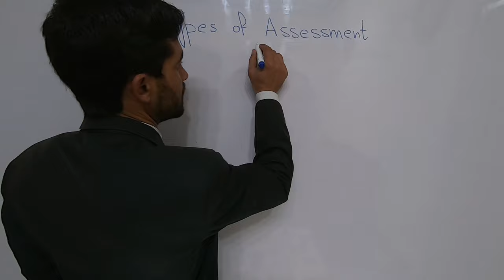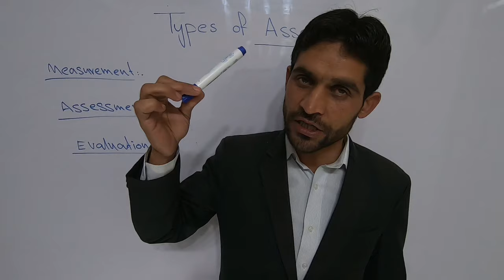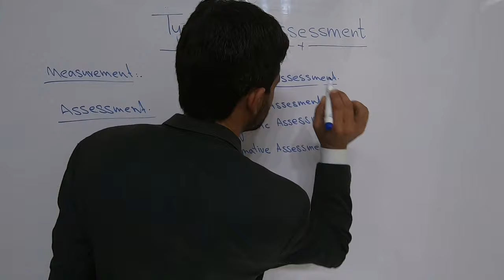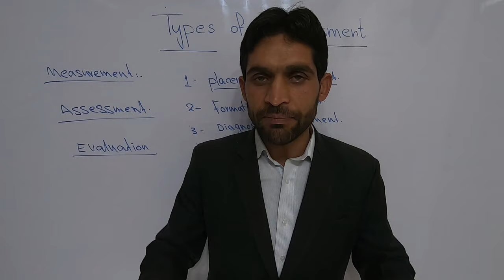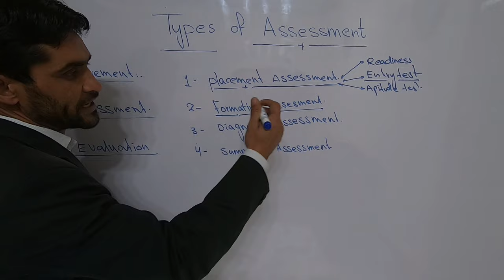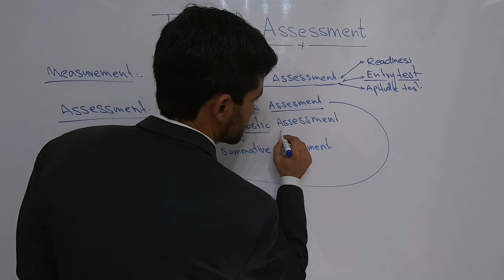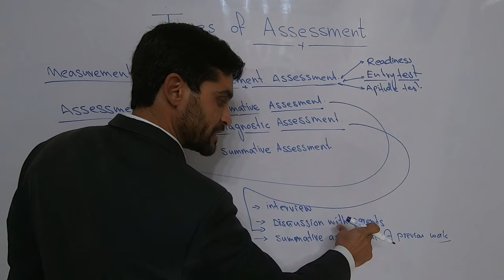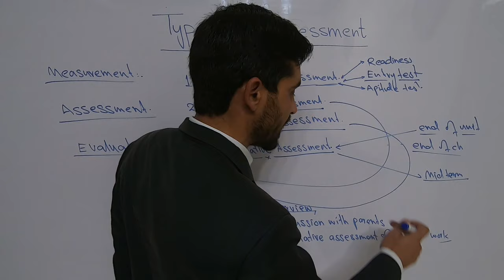Types of Assessment Urdu Lecture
Usman Arif
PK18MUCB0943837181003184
Usman Arif
Easy Paisa